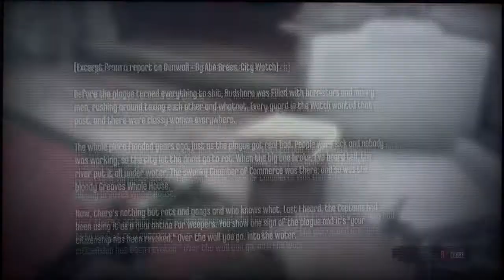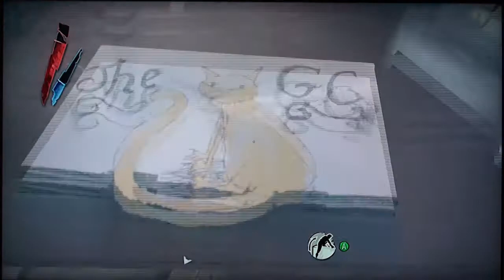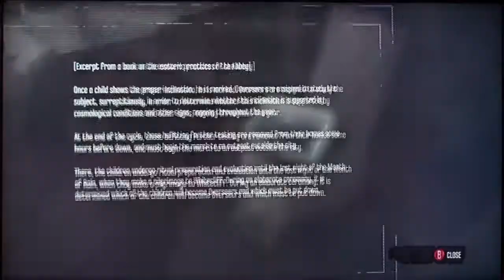BH: Dishonored PART 10